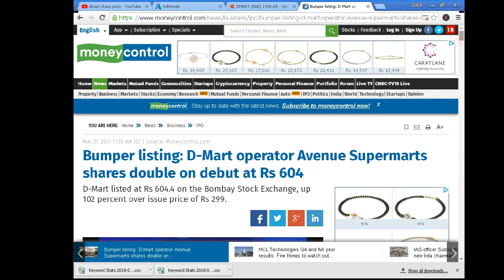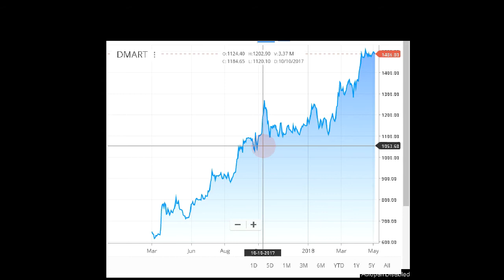Dmart Share Price - 400% profit - Multibagger stock - Avenue Supermarts for Shopping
DMart is a one-stop supermarket chain that aims to offer customers a wide range of basic home and personal products under one roof. Each DMart store stocks home utility products - including food, toiletries, beauty products, garments, kitchenware, bed and bath linen, home appliances and more - available at competitive prices that our customers appreciate.

DMart was started by Mr. Radhakishan Damani and his family to address the growing needs of the Indian family.